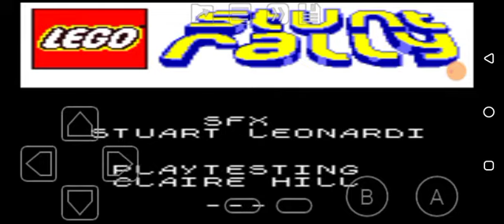LEGO Stunt Racers (GBC) Credits